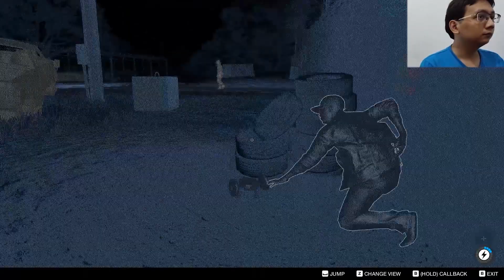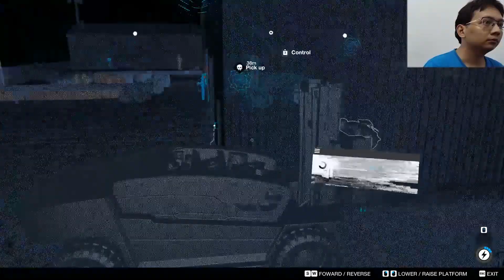Research Point Starter Part 3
research point yang bisa didapatkan hanya dengan rc jumper biasa(tanpa boost kecepatan dan lompatan)